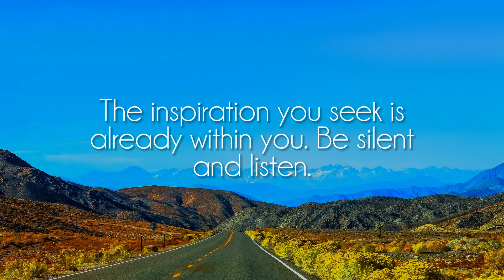DJ Short Fuse - Not Alone [lofi hiphop]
Great song by talented DJ Short Fuse, show him some love on soundcloud!